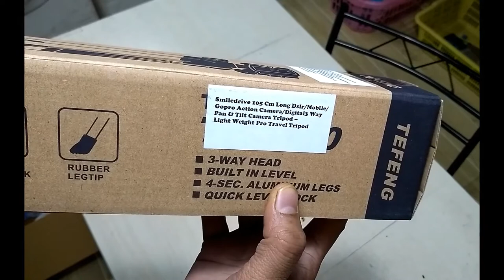Unboxing of Best TRIPOD For You-tubers at home effortlessly..!!!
LIGHT WEIGHT, EASY TO SET UP: It is under 400 grams, and can be set up in minutes with a simple clip on/off extend/retract legs.
ACHIEVE MULTIPLE HEIGHTS: You can open and close the leg levers and achieve various heights between 35 cm to 105 cms
3 WAY PAN HEAD FOR SMOOTH PAN & TILT - Turn your camera to right or left, up or down with no jerks with smooth 3 way pan head
HIGH-QUALITY UNIVERSAL MOBILE ATTACHMENT: With larger grip and bigger top rubber cap it can take all mobile phones from iPhone 5 5s to 6 6s 6s 6 plus, to Note 3, Note 4, Note 5, Samsung S4, S5, S6

FOR DSLRs, MOBILES, GOPRO ACTION CAMERAS & DIGITAL CAMERAS: This one tripod is apt for all your cameras, from your smart phones to DSLRs (small lens), to Digital Cameras to Action Cameras

Hello Folks. !!